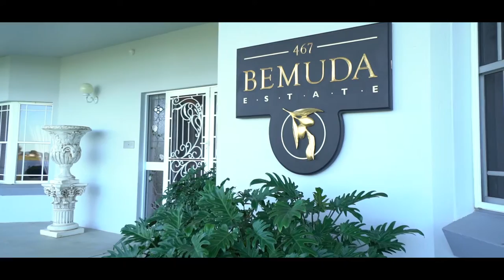467 Great Marlow Road, Great Marlow